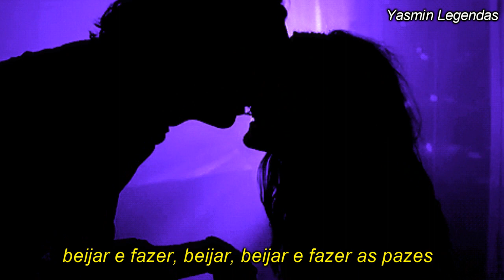Dua Lipa - Kiss And Make Up Ft. BLACKPINK [Tradução/Legendado]